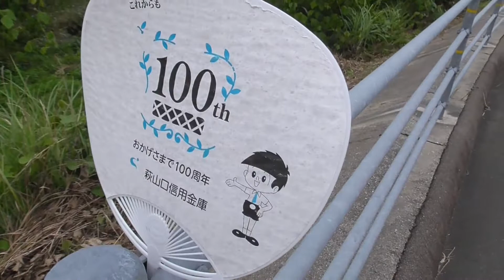歩道の柵に、うちわが並んで差さってる場所があった！【目的不明】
歩道の柵に、うちわが並んで差さってる場所が
ありました。何の目的で差さってるのだろうか！
今の時期にちょうどいいけど